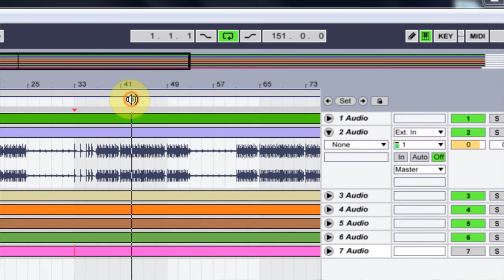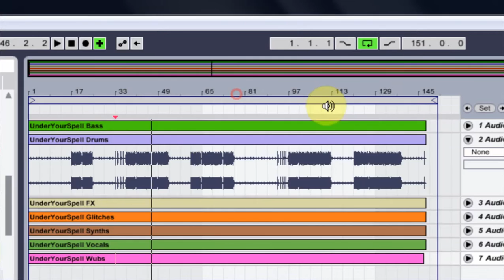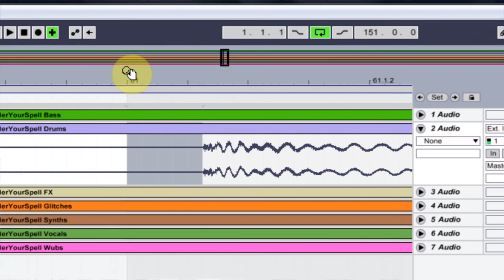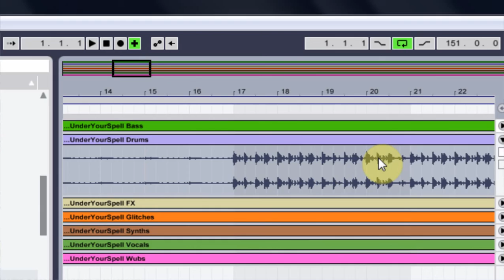Ableton Tutorial: Quick Tip: Working with Non-Synced Remix Stems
A short quick tip´video showing how to handle full stems that aren't edited perfectly. Getting stems of the same link lined up to Live's quantization grid.

This is a really quick tip on dealing with remix stems. Having received many remix packs from many different producers I can tell you they are almost always different. Sometimes you just get short loops or hits. Sometimes it's bounced groups or single instruments. Very rarely do I get the midi, which is what I want most. So, it's best to have as many tools in your tools box in order to handle everything.

I did a longer tutorial on how to start a remix a while back. In it I walked you through a specific song and how I personally go about setting Live up to get started with a remix. I suggest you check that video out as well.

However, this is a fairly short video showing how to handle full stems that aren't edited perfectly. All of the stems are the same length, but they are not lined up exactly to the Ableton grid. This is how I go about fixing this problem very quickly and efficiently.